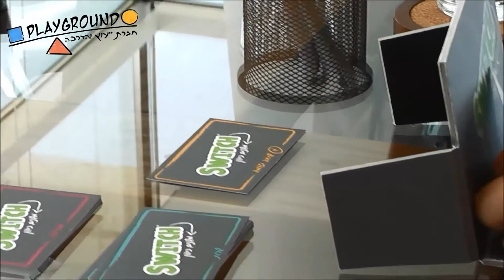HD - רותיסופט סרטוני תדמית. לקוח: Playground.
רותיסופט צילום וידאו - סרטוני תדמית לעסקים ואירגונים. 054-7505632

אנו מצלמים סרטוני תדמית למוסדות, לאירגונים ולעסקים.
סרטון עסקי למפגשי הדרכה, וקורסים.
סרטונים לפרסום וקידום עסקים.
סרטונים לפייסבוק וליוטיוב (YouTube).

הפקת וידאו טובה יכולה לקדם עסק מהשוליים אל מרכז הבמה.
סרט תדמית איכותי אחד יכול להעביר מסר ברור וקולע לקהל לקוחותיך.
כיום, מפרסמים רבים רואים את רשתות הוידאו באינטרנט כתחום הבא בעולם הפרסום.